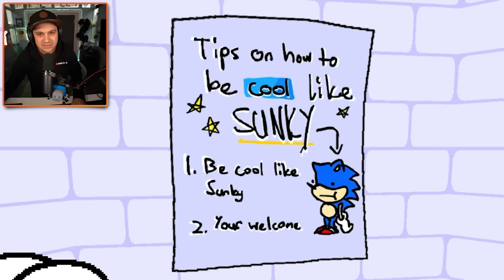Sonic but He Is Extremely Dumb...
Sonic Has -999 IQ in Sunky's Schoolhouse

You can send me stuff at the address below:
Kindly Keyin